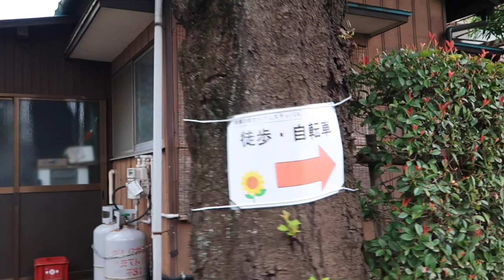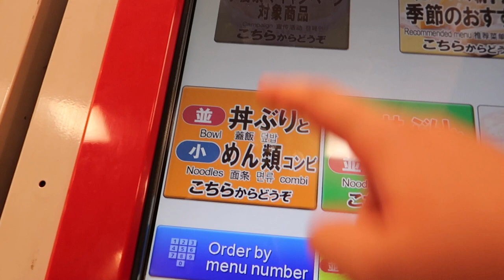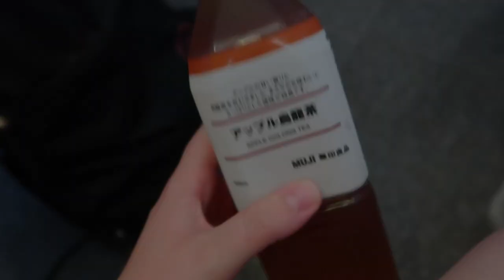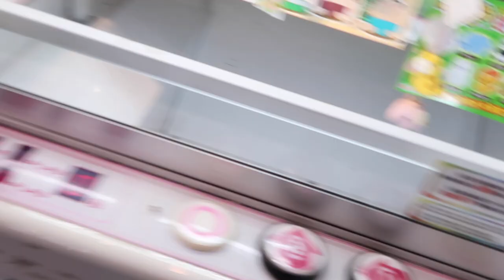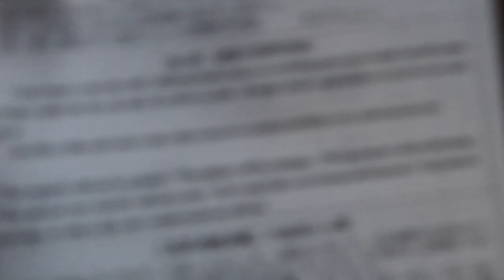🇯🇵 TOKYO 2018 (EP.2)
two videos...in less than a week?? not on brand but that's a good thing!
this is the second episode of my trip to tokyo with my friend Alyssa! i personally like this episode a lot more than the first one because we definitely did a lot more. there will be one more episode following this one but i have midterms right now so hopefully i'll get it up in a week or so! i'm also keeping up with the digestible 6 minute thing so i hope you enjoy it. thanks for watching!

Taeko Ohnuki 大貫妙子 - Law of Nature